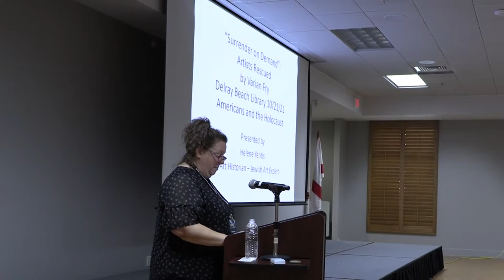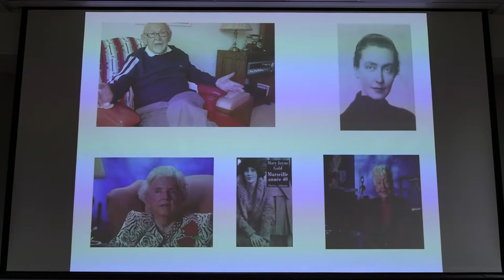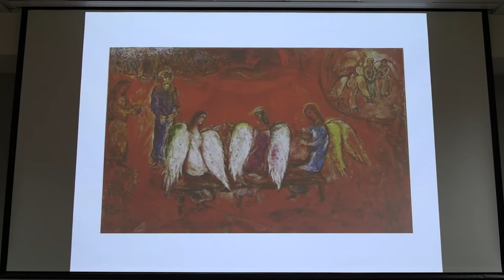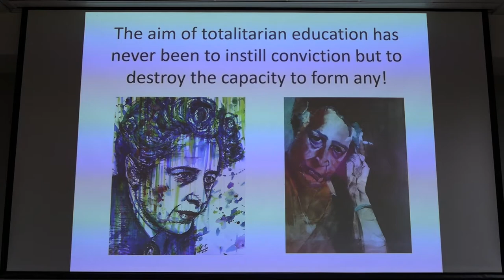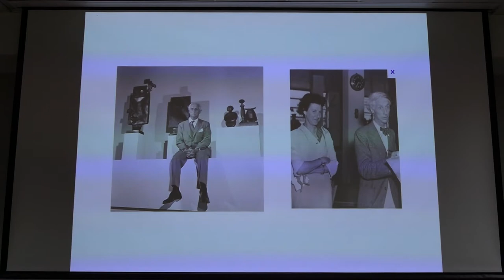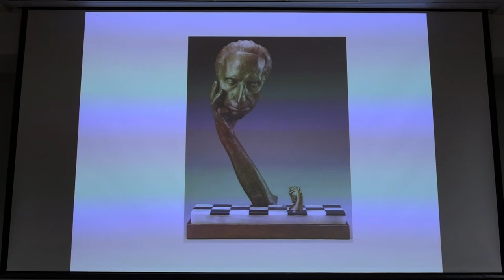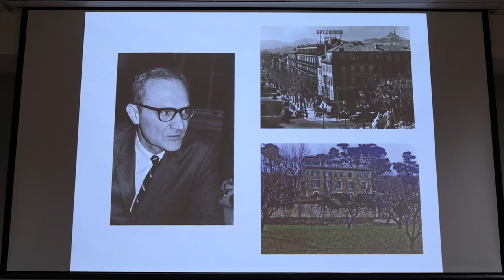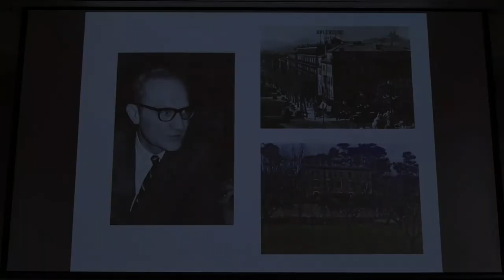Surrender on Demand: Varian Fry Leads the American Rescue Committee to Save Artists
It is said that a picture is worth a thousand words. Join us with Art Historian and Jewish Art Expert, Helene Yentis  as we explore “Surrender on Demand,” a legal loophole which enabled, Varian Fry , a noted American Journalist, to rescue intellectuals, artists and musicians from the Nazis. We will examine images about Varian Fry and his work, as well as images by the famous the artists he saved. These include Marc Chagall, Andre Breton and Max Ernst.

About the Presenter: Helene Yentis has over 30 years of experience as an art historian and expert on Jewish Art of all periods. Her diverse background includes: presentations on art history; and curating exhibitions in museums, galleries and rare book libraries. She has an MA in Art History and Judaic Studies from the University of Chicago.